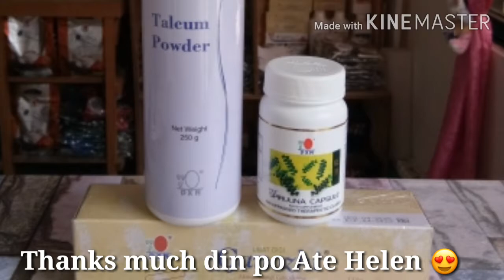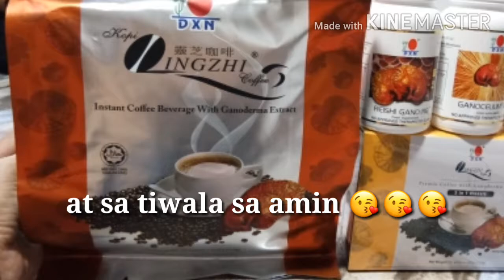Unboxing new DXN PRODUCT stocks 🥰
Pls watch and support our new video 🥰🥰🥰
Thanks much 😘😘😘